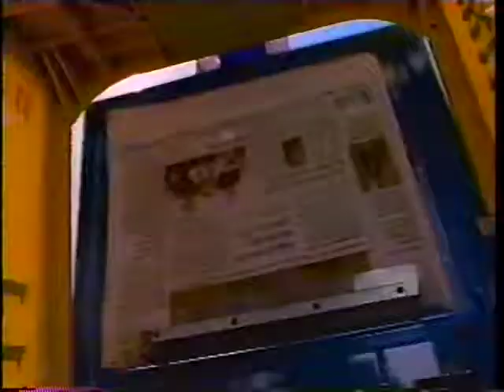My Old Acting Reel